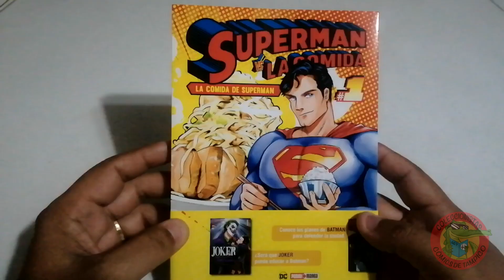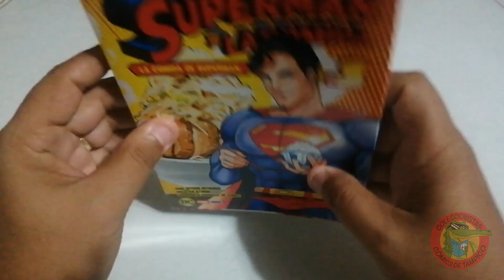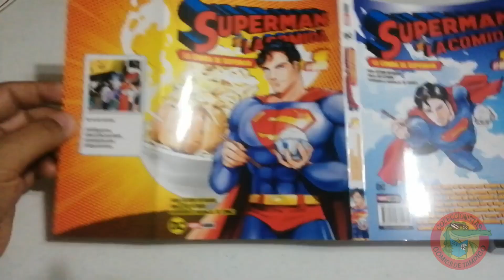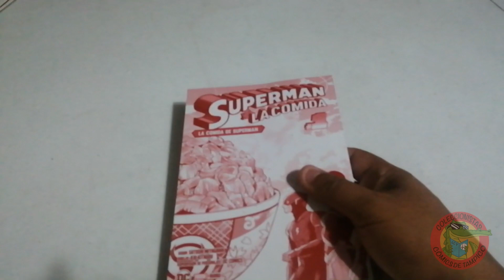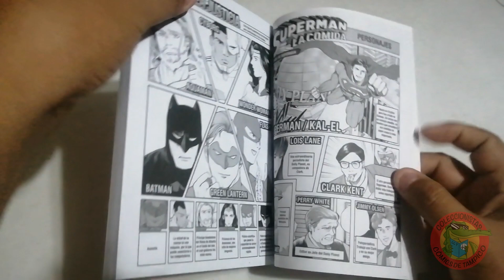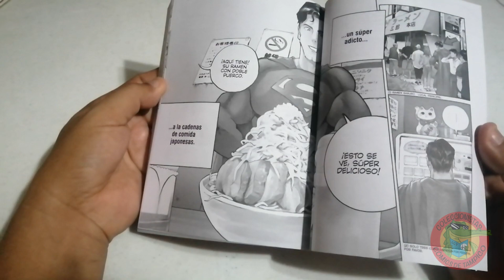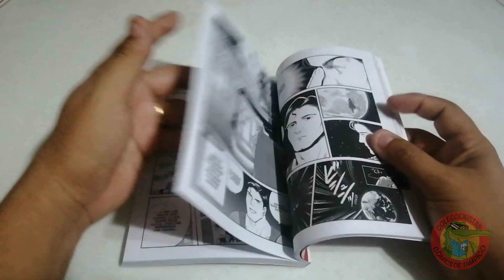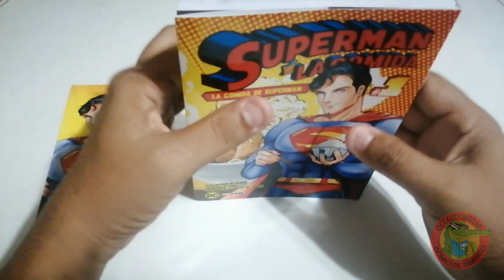SUPERMAN VS LA COMIDA #1 PANINI MANGA Escaneo manga #82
Llegaron los mangas de DC COMICS por parte de PANINI MANGA, aqui te presentamos nuestra opinión y chécate ahora SUPERMAN VS LA COMIDA #1 pásate un buen momento en Japón con las diferentes comidas que son las favoritas de SUPERMAN, espero y sea de tu agrado este video, espero tus comentarios, gracias por estar aquí, recuerda que la ficción está en nuestras manos, abrazos poderosos!!!